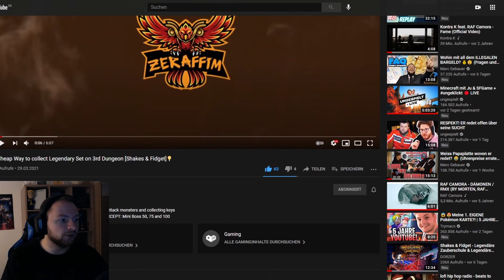Shakes & Fidget - Beste Strategie für den Legendary Dungeon *732 SFGame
Wie ihr sehr günstig & Pilzsparend durch den Legendary Dungeon kommt, mit vielen Tipps & Tricks & der besten Strategie, zeige ich euch heute uvm. in Shakes and Fidget.

Das sind meine aktuellen Charaktere:
- Dämonenjäger auf s41 DE (320Alu/50er Mount)